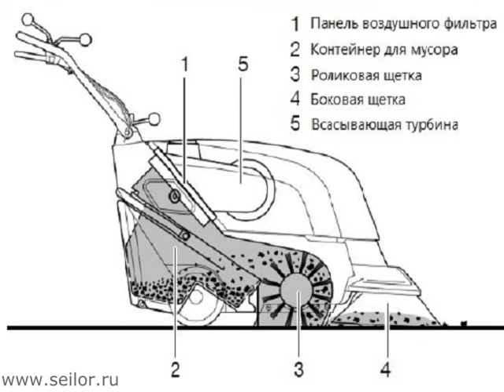Cleanfix KS 650 IBC - аккумуляторная подметальная машина Клинфикс